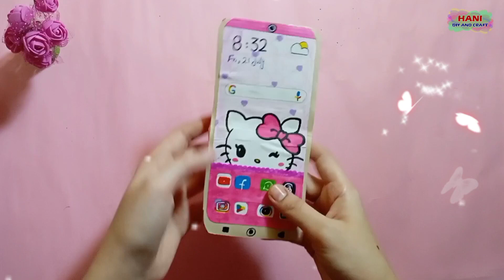How to make foldable mobile phone at home | easy craft ideas | how to make paper phone for kids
Toddler art and craft activities
How to make paper toys at home
How to make paper toys
How to make paper toys for school
Cute paper toys
Construction paper craft
Educational toys
Educational toys making craft
Cute paper craft
DIY origami
Fun paper craft
Paper folding craft for project
Origami creativity
Paper creativity
Easy creative crafts and fun activities